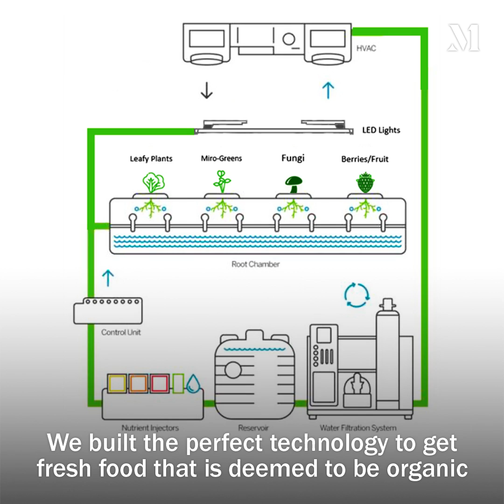How Sprout AI is farming for the future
Chris Bolton, Founder & CEO of Sprout AI Inc. (CSE: BYFM), discusses the importance of vertical agriculture and how Sprout AI’s technology can help meet the increasing food demands sustainably.

Sprout AI Inc is a technology company in the business of planning, designing, manufacturing and/or assembling vertical urban and controlled environment agriculture and farming cultivation equipment comprised of multi-level rolling racks that are populated with self-contained and environment-controlled habitats using its proprietary systems and technologies.